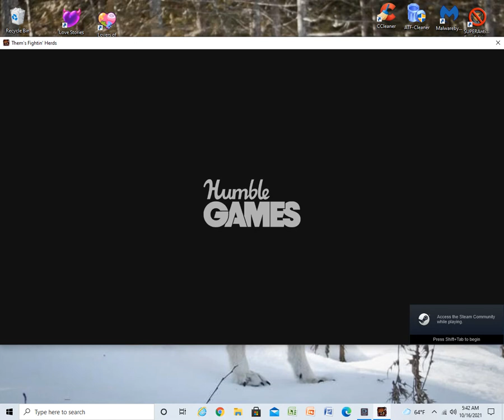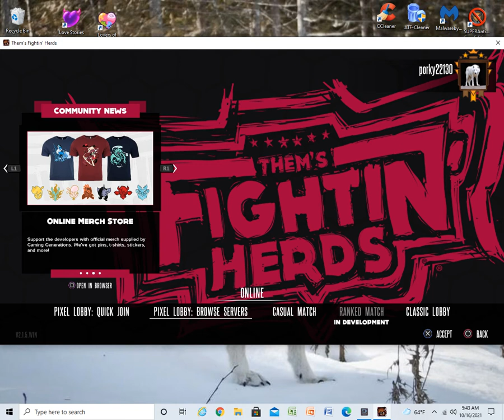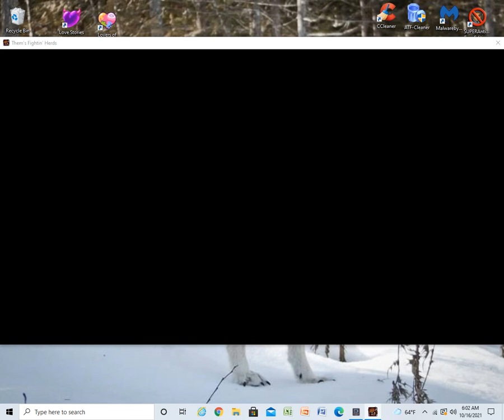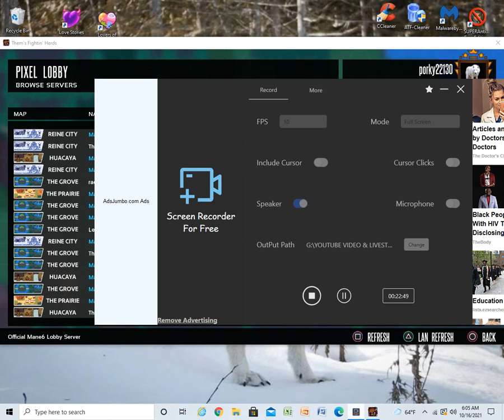KOLLECTING MORE SALT/BLOWING UP THE ANIMALS!!! | THEM'S FIGHTIN' HERDS (PC) STEAM